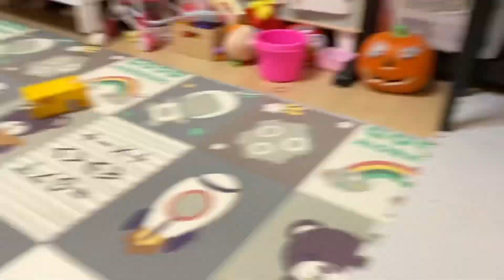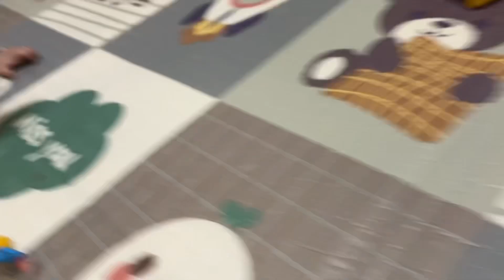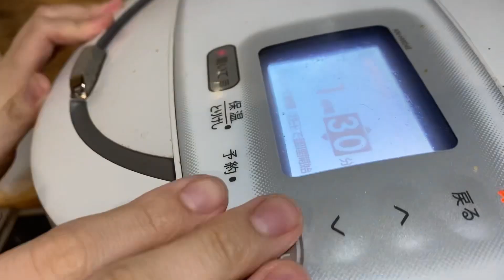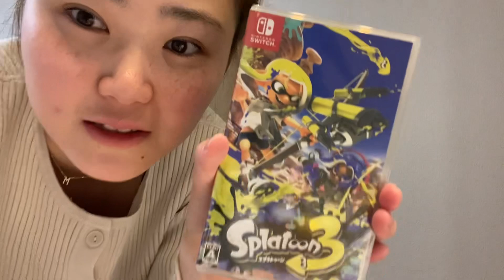【初めてのサンタさん】大家族でクリスマス！超年上夫からのプレゼントは？生後6ヶ月赤ちゃん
⭐️【初めました。りりあママです。】⭐️

【李愛や舞李宛てギフト贈りたい方はこちら↓】

↓ 【超年下妻が出産間近】毎日痛いと連絡に焦ります。義母より年上夫ですみません(妊婦/年の差夫婦)

↓いつも使っている有機豆乳

またみてね💗

⭐️お仕事案件、依頼等はこちらへ↓【食材提供も大歓迎】
For work- related requests, please contact↓